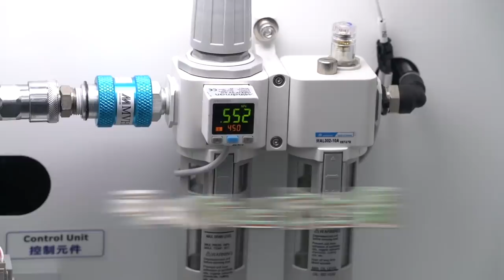空氣煉金術 ？！靠空氣一夜致富 空壓元件製作大公開【超認真少年】AIR CAN MAKE MONEY【隱形工廠】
把空氣製成新臺幣就對了！

拍攝產品範圍涵蓋低耗能電磁閥、精密氣壓缸以及空氣調理組合等空壓零組件。另外，還有多元的機械手臂夾爪以及各式電動缸。透過空壓及電動零組件的組合搭配，滿足全方位的自動化需求及支援。

特別感謝：金器工業 Mindman Industrial Co

【熱門影片】
1台車床抵6間工廠 車床基礎介紹 傳統車床 CNC 自動化整合 Taiwan lathe history (traditional lathe , CNC, DMG MORI )